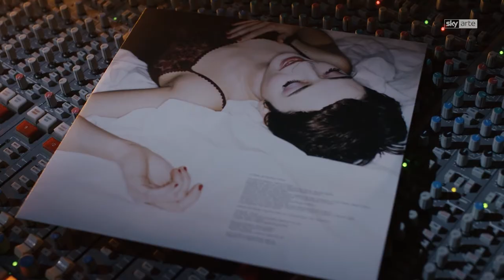33 GIRI– ITALIAN MASTERS La nuova puntata con Carmen Consoli (Clip)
La nuova stagione della produzione originale Sky Arte 33 Giri – Italian Masters, realizzata da Except, prosegue con un emozionante ascolto di “Stato di necessità” di Carmen Consoli, in onda mercoledì 16 dicembre alle 22.15 (canale 120 e 400 di Sky).